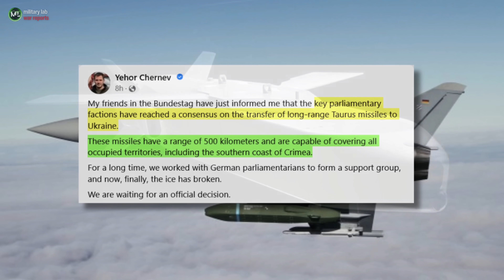Ukraine War | ADVANCE! Ukrainians ENTER Urozhaine from the north | Ukraine to get TAURUS missiles?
00:00 Areas where fighting was reported
00:07 Ukrainians enter Urozhaine from the north
00:52 Russians advance north-east of Kupyansk
01:23 Ukrainians push Russians back south-west of Svatove
01:57 Stalemate in Bakhmut front
03:03 Ukraine amasses 9 battalions near Klishchiivka
03:53 Ukraine to get TAURUS missiles with 500km range

1) On this channel, we strongly condemn the violence and the violation of rights that occurs in the conflicts that are covered in our videos!
2) The materials we present in our videos are shown with the intention of not offending our viewers and since they come from sources that are already widely available to the public, they do not pose any risk of revealing information about the forces that are operating on the ground.
3) If anyone feels offended by our content, we apologize and kindly ask you to not to follow our publications in the future. Thank you!